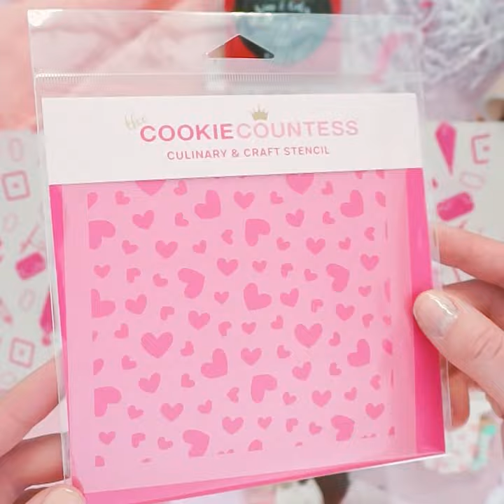UNBOXING January 2022 Cookie Subscription Prescription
Here is the unboxing for our January 2022 Cookie Subscription Prescription Box! Each box is a new surprise, no repeats.

In each box you'll get two original cookie stencils, a cookie cutter, and an extra surprise all curated by cookie expert Hillary Ramos, baker and founder of The Cookie Countess!